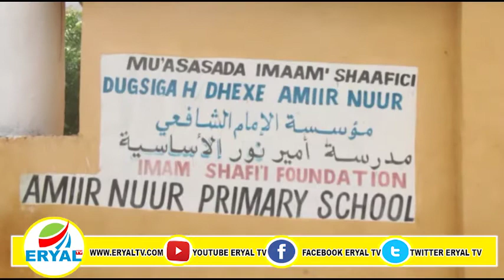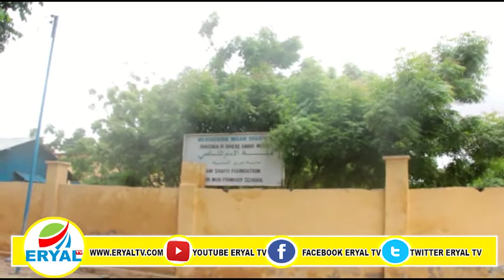Imtaxaanada Shahaadiga Ah Ee Dugsiyada Sare Iyo Dhexe Ee Somalia Oo Maalinkii Ugu U Dambeeyay Galay